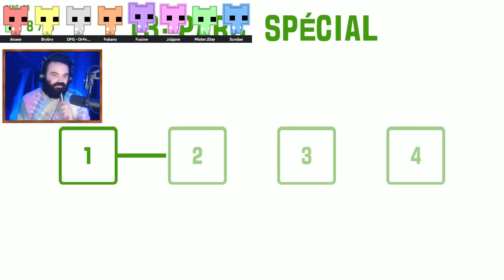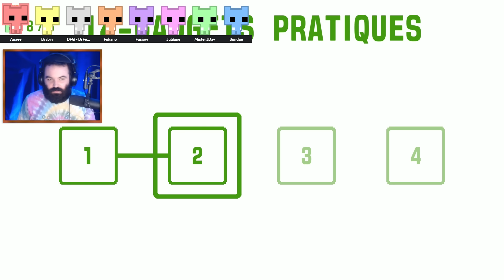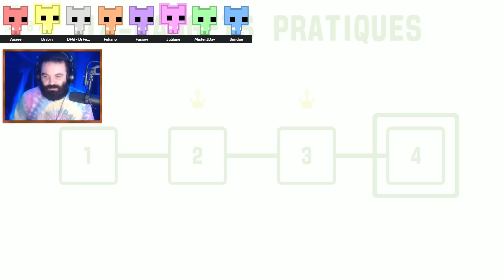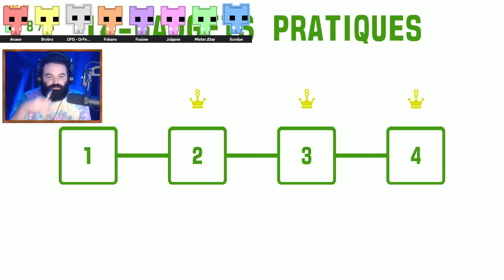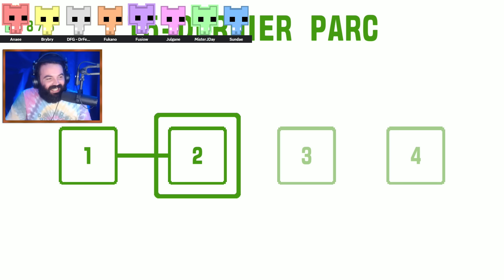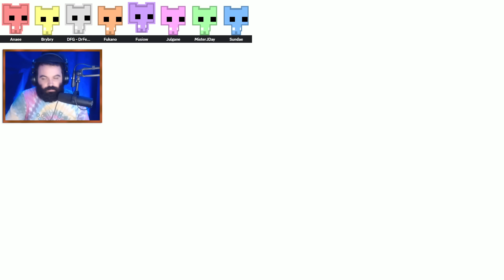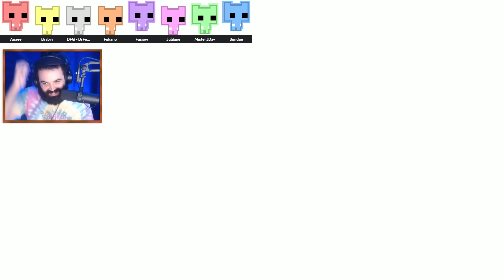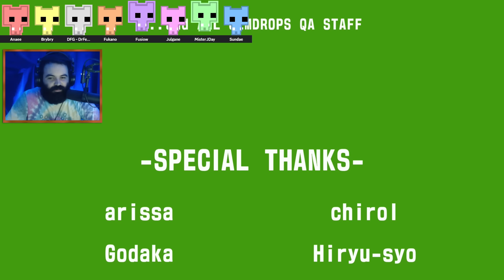CET ULTIME NIVEAU DE PICO PARK 2 NOUS A TOUT PRIS (Épisode 5)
Ce LONG épisode est le dernier ! Les trois derniers mondes de PICO PARK 2 avec les Dingus, dont l'ultime niveau qui va nous prendre énormément de temps !

0:00 13-1
5:47 13-2
10:53 13-3
11:35 13-4
12:53 14-1
19:15 14-2
24:24 14-3
33:58 14-4
45:53 15-1
1:03:55 15-2
1:13:33 15-3
1:21:41 15-4

Pour soutenir cette chaîne, sur laquelle nous choisissons avec soin des temps forts, illustrés par de belles miniatures, vous pouvez faire un don sur cette

Extrait de mon live Twitch du 2 septembre 2024.